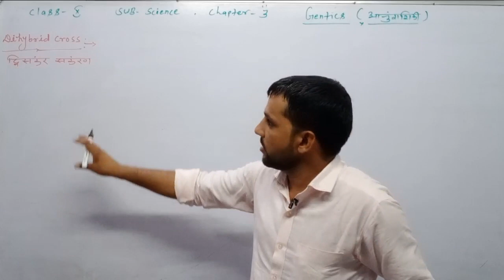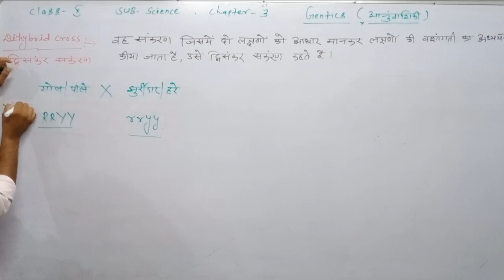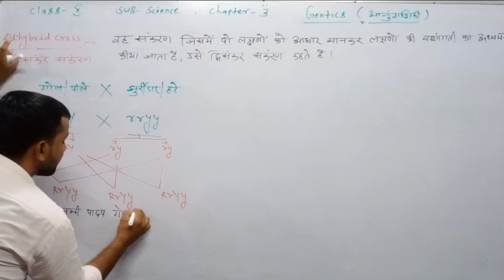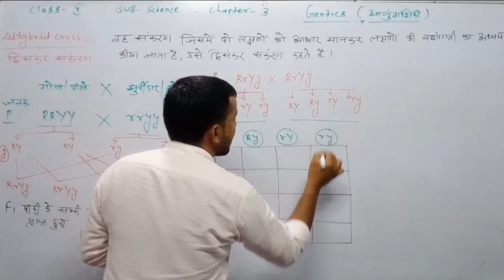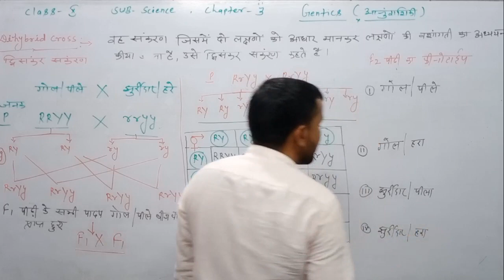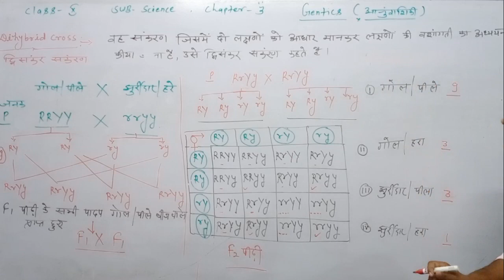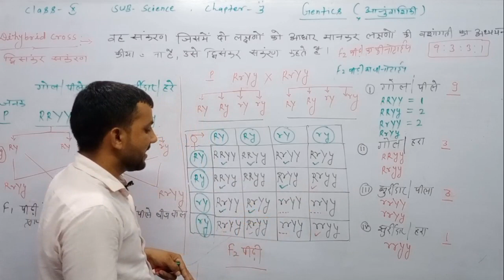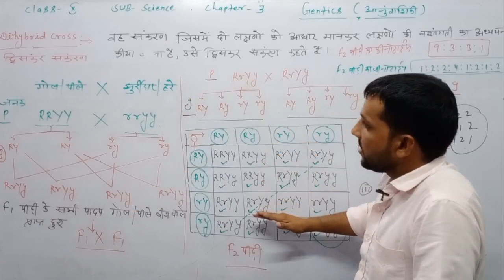Class 10th SCIENCE chapter no 3(3.7) DIHYBRID CROSS